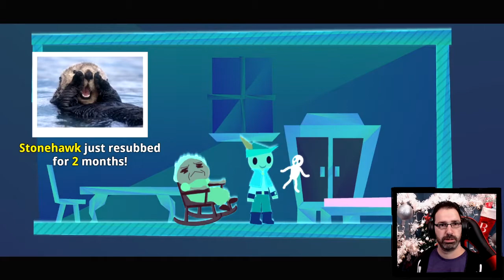Let's Play Wandersong w/ Bog Otter ► Episode 1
Bog Otter's first playthrough of Wandersong broadcasted live on Twitch. Watch Bog Otter from 10am-4pm most days over

You can get a copy of Wandersong from Humble Bundle (As an Humble Partner, Bog Otter earns from qualifying purchases.)